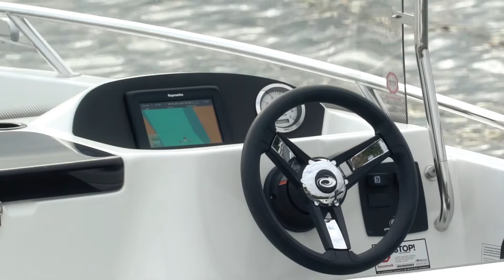AMT 160 R - SE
AMT Premium Boats
AMT 160 R presentationsvideo
Proudly Made in Finland